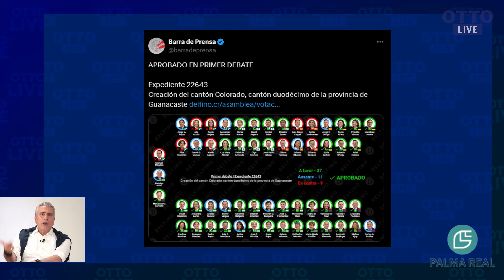Aprobada en la Asamblea Legislativa la creación del cantón 85: COLORADO en Guanacaste | OTTO LIVE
Aprobada en la Asamblea Legislativa la creación del cantón 85: COLORADO en Guanacaste. | OTTO LIVE (CLIP)